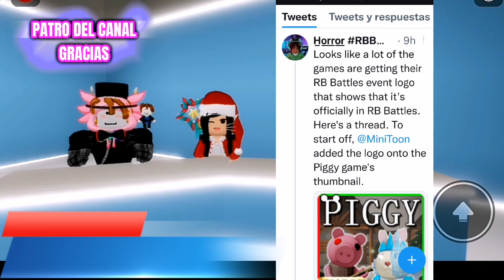NUEVOS ACCESORIOS GRATIS DE ALO YOGA, FOREVER 21 NUEVO LIMITED Y MÁS NOTICIAS DE ROBLOX